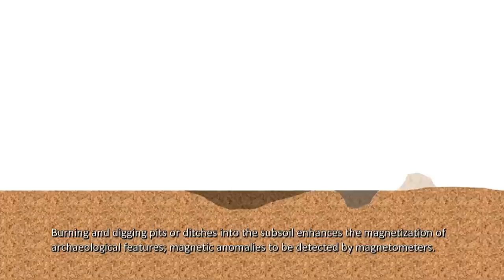Magnetometry at Stonehenge